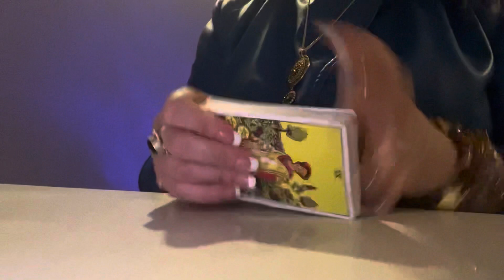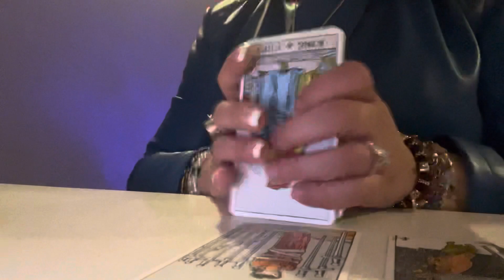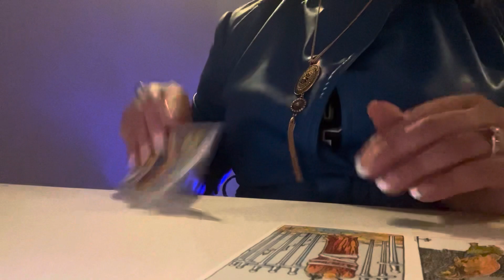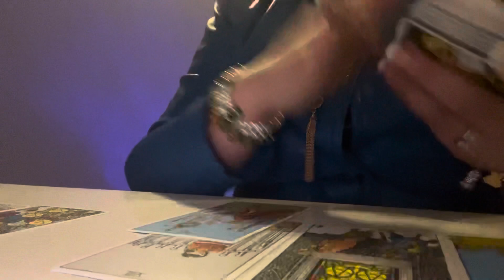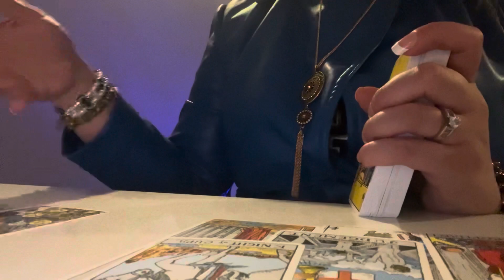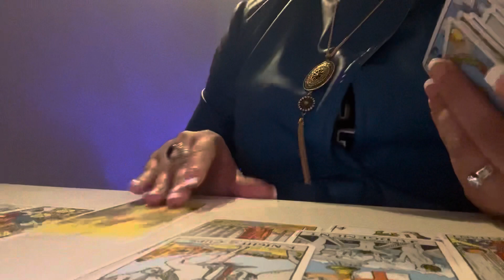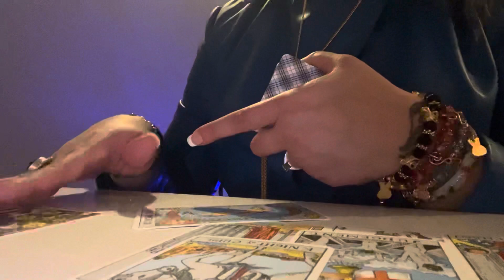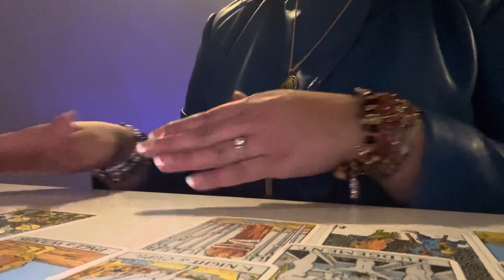🔥🔥♉️TAURUS - VS - ♉️TAURUS 🔥🔥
***PERSONAL READINGS***

*NO REFUNDS